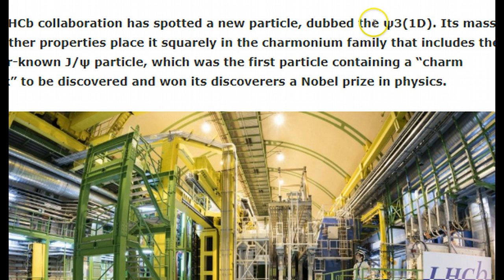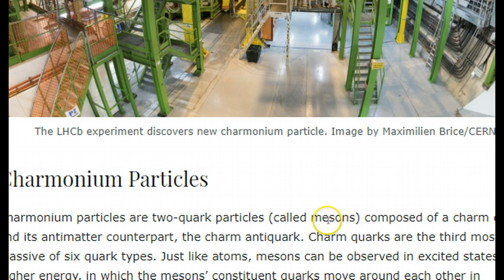CERN Discovers NEW Fast-Spinning Charmonium Particle During LHC Experiment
The LHCb collaboration has spotted a new particle, dubbed the ψ3(1D). Its mass and other properties place it squarely in the charmonium family that includes the better-known J/ψ particle, which was the first particle containing a “charm quark” to be discovered and won its discoverers a Nobel prize in physics.

If above link is for some ODD reason not working.. Try This One!

Bitcoin- 1Nmcbook8TwAdtZHsMdVxRtjBnyrSArDH5